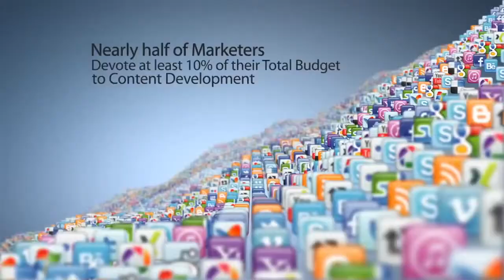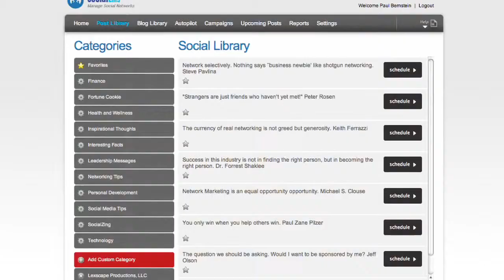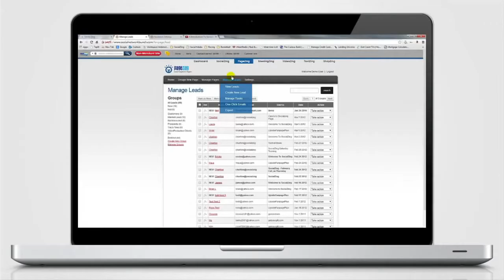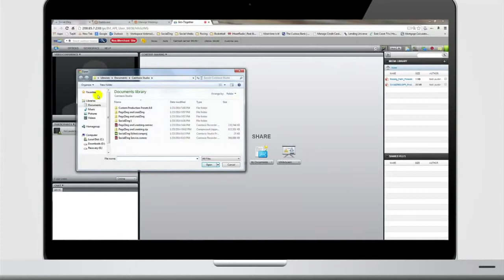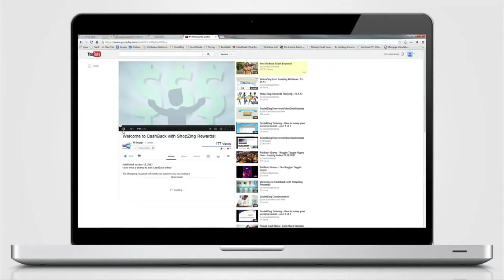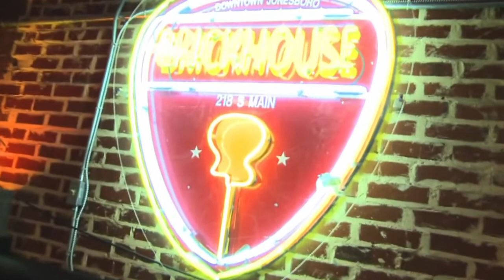SocialZing: Social Media Entrepreneurs "Zinging" the Praises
Introducing SocialZing -- The ULTIMATE PROSPECTING and CONVERSION SYSTEM.

SocialZing was formed in 2011 when its founders recognized the synergy between social media, prospecting and conversion solutions. Initial technology solutions were soon launched and demand for such began to swell. Since then, SocialZing has grown to become a leading provider of integrated technology solutions focused on helping agents and organizations invite, present, and convert contacts into new customers.

This web-based system includes social media management, online presentation system, lead capture and Facebook Page generator, Video E-mail Marketing System, Text Marketing Platform... and a drip marketing system!

Our exclusive capabilities allow organizations to accelerate growth leveraging social media and its ability to expand reach and exposure.

 "We deliver the world's best technology to help our users accelerate growth through the power of social media." Along the way we also have a lot of fun, and that's part of what you get as a SocialZing customer. I ZING!